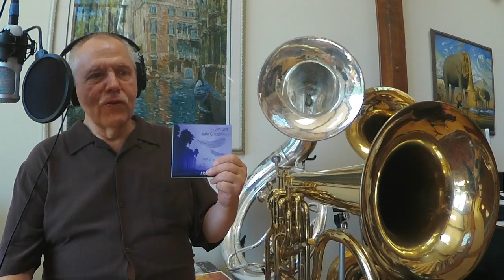Floating in Winter - Jim Self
Jim Self presents his latest release from Basset Hound Music featuring guitarist John Chiodini.